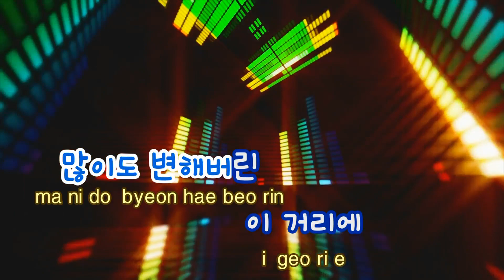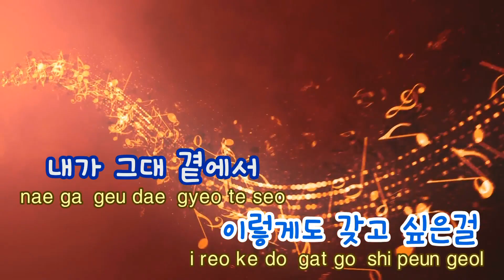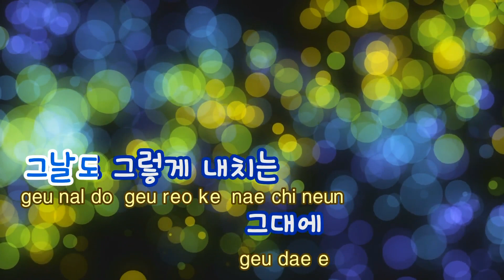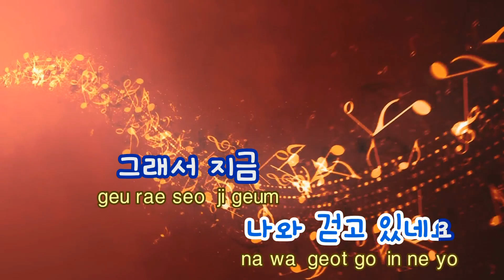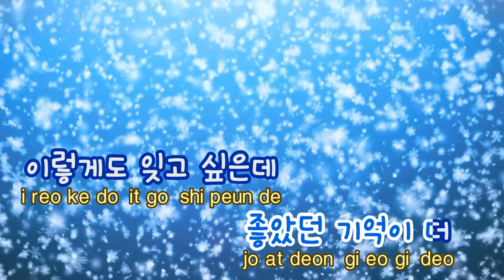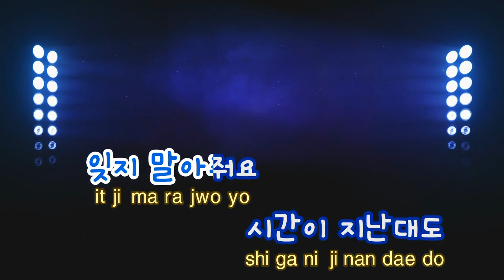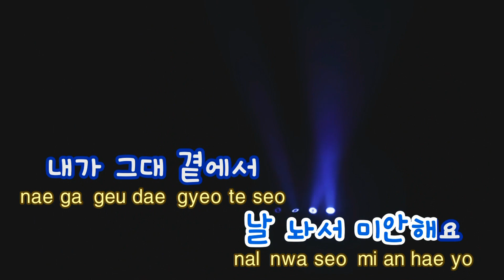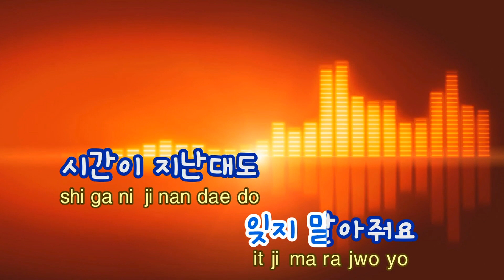[TJ노래방] 그리다 - 임창정 (Love Again - Lim Chang Jung) / TJ Karaoke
그리다  --  임창정

▶ ZillerSong Mobile : Android/IOS
▶ K-POP STAR Global Package : Android/IOS
▶ TJ TV Karaoke (Korean ONLY) : KT OllehTV , LG U+TV, SK BTV